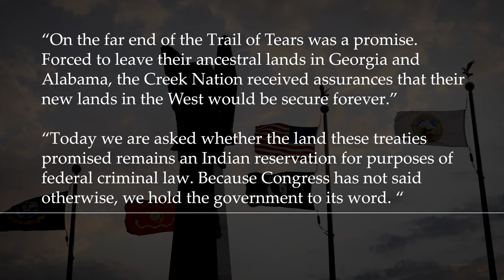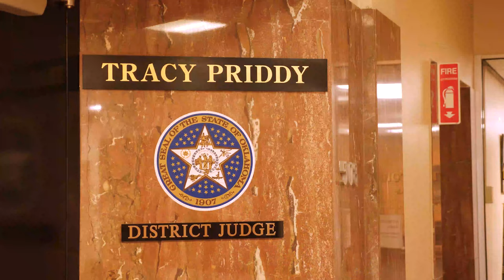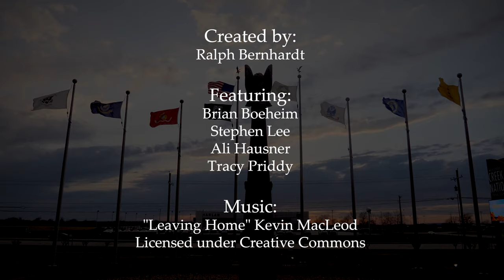McGirt: Reshaping Oklahoma | 4K Mini-Doc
The McGirt case was a landmark US Supreme Court decision, ruling that much of the eastern portion of the state of Oklahoma remains Native American land, and was never disestablished by Congress.

This mini-doc was filmed in February 2020, when the decision exclusively affected the Muskogee Creek Nation. Decisions from the Oklahoma Court of Criminal Appeals in March and April 2020 restored the reservation borders of all of the Five Tribes of Oklahoma.

Shot and edited by Ralph Bernhardt

Featuring:

Brian Boeheim
Stephen Lee
Ali Hausner
Tracy Priddy